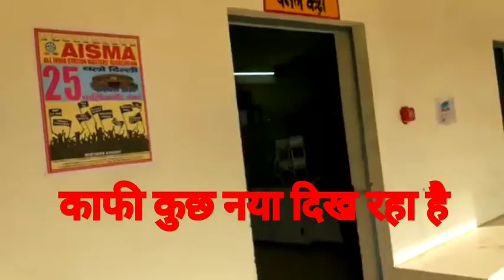Doiwala(Dehradun) Railway Station ||डोइवाला रेल्वे स्टेशन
45 दिन का ब्लॉक लिया गया था l 7 तारीख को खत्म हो गया l vdo राहुल भाई ने भेजा है l शुक्रिया भाई l
DoiwalaDehradun # डोईवालादेहरादून